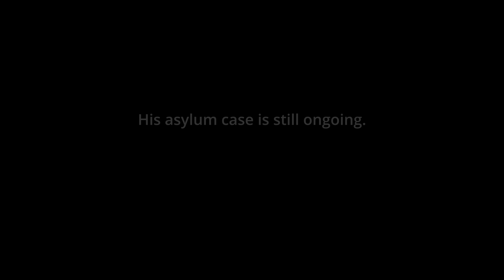Apology from Torben Sondergaard: "I'm sorry I have not been involved in the church"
Torben shares one important thing he has learned during his time in jail in the United States.

Help Torben and Lene in their fight for justice

For kickstarting your (house) church in following Jesus.
Free APP and video series.

Get your religious glasses of! 😎🙂
This practical FREE online school with 28 lessons has changed to lives of thousands of people.